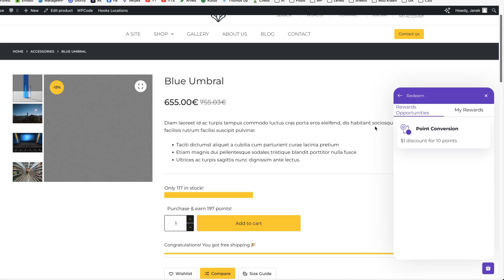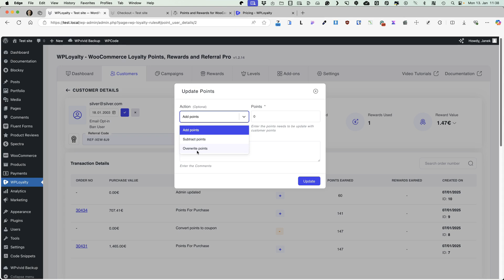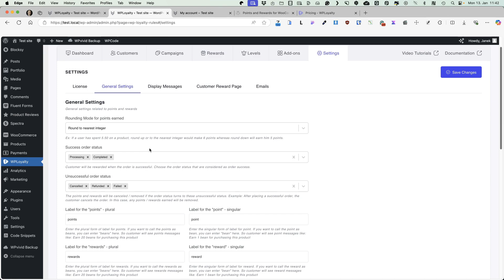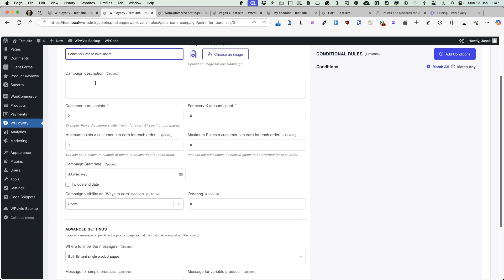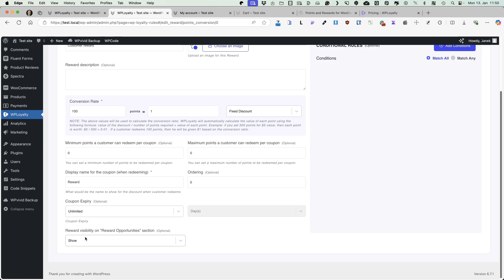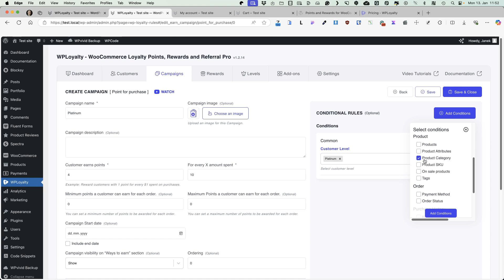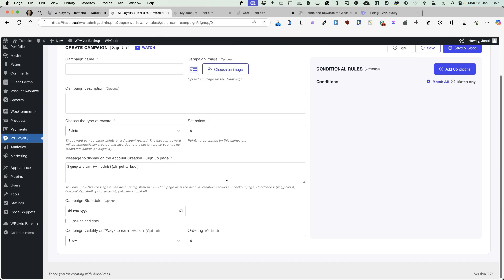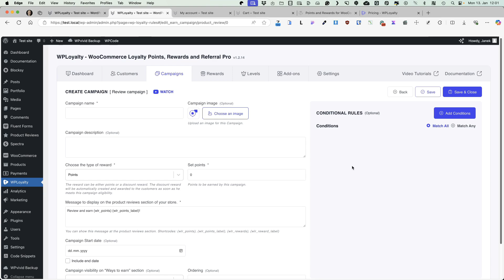Get WooCommerce Points & Rewards Up and Running in 10 Minutes FLAT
In this video, I’ll show you how to set up WpLoyalty, the WooCommerce Points and Rewards plugin, quickly and easily. Whether you’re rewarding purchases, referrals, or reviews, WpLoyalty makes creating a loyalty program straightforward.